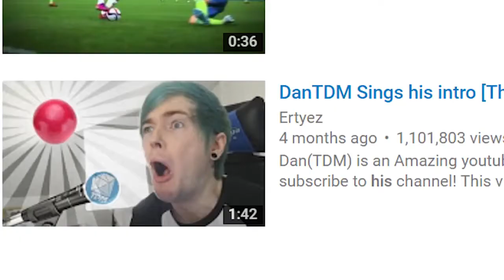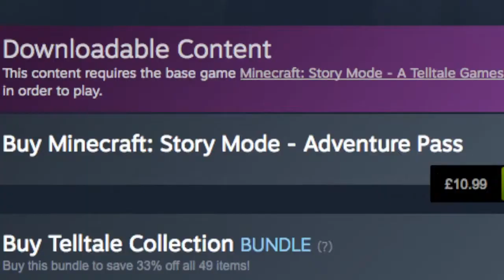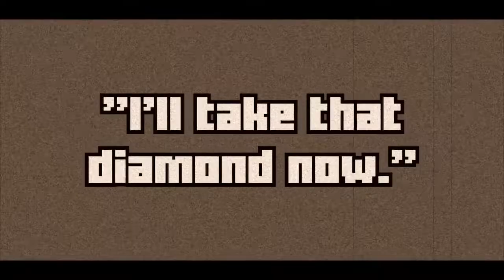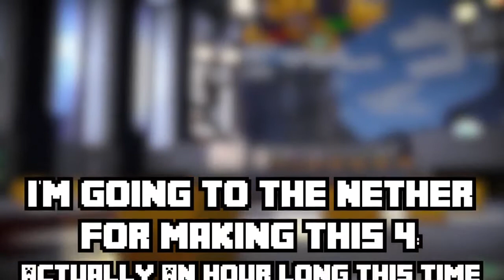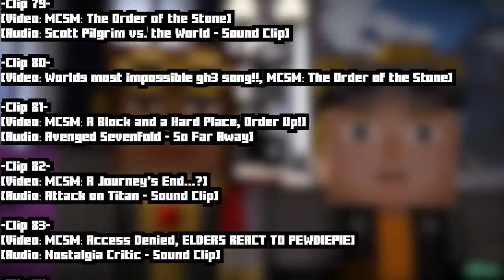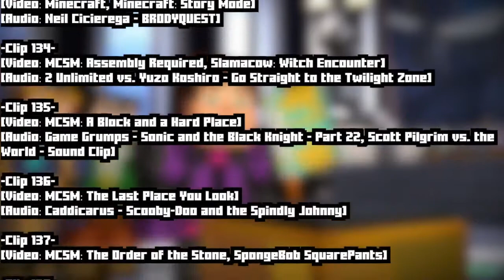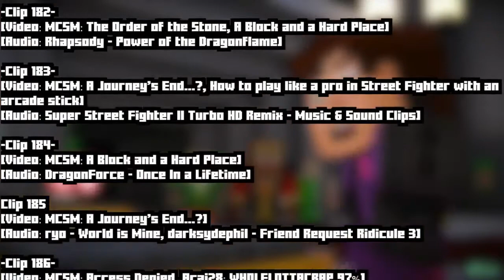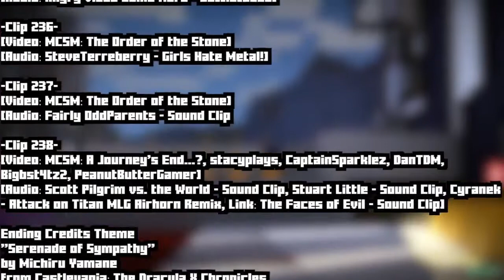I'm Going to the Nether For Making This 4: Actually An Hour Long This Time